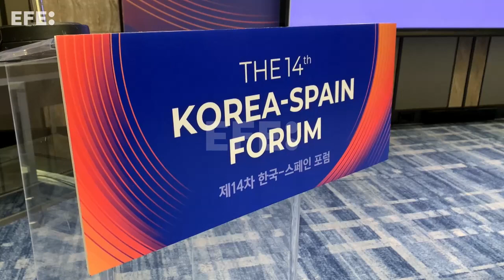Arranca la Tribuna Corea-España con la vista puesta en desafíos conjuntos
Seúl (Corea del Sur), 16 nov (EFE).-(Imagen: Andrés Sánchez Braun). La decimocuarta edición de la Tribuna Corea-España arrancó este miércoles en Seúl con la vista puesta en cómo afrontar los desafíos que la situación geopolítica actual plantea para los dos países.
Edición y locución: Mario García Sánchez.